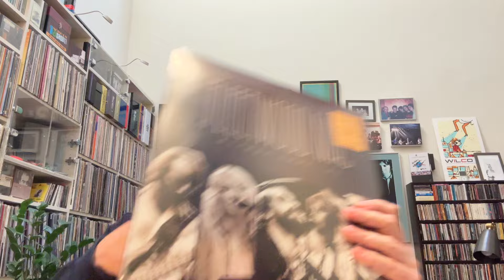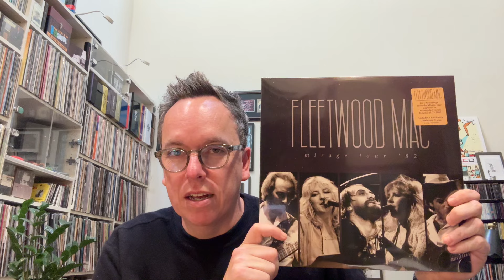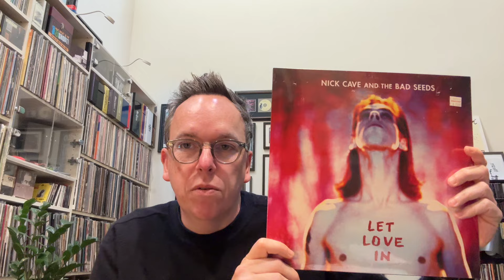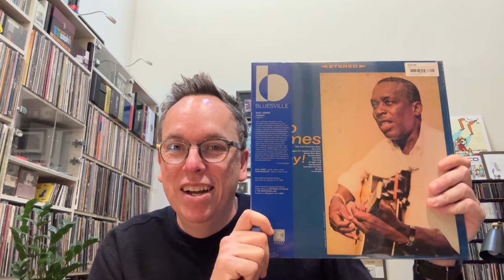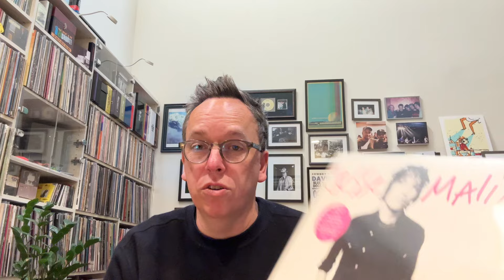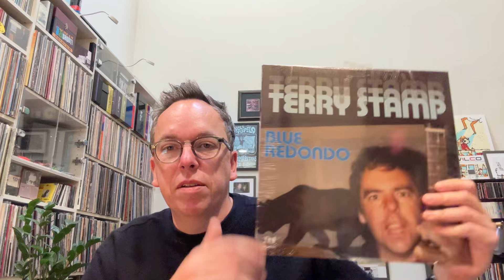11 New Purchases I’m Excited About